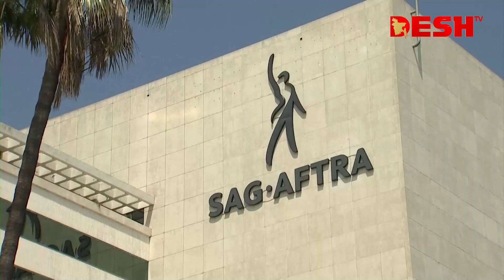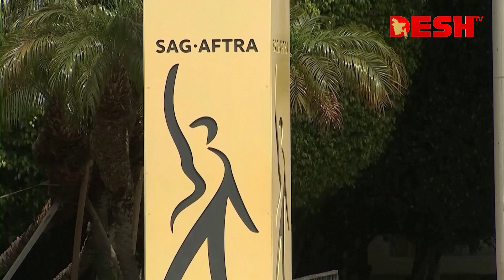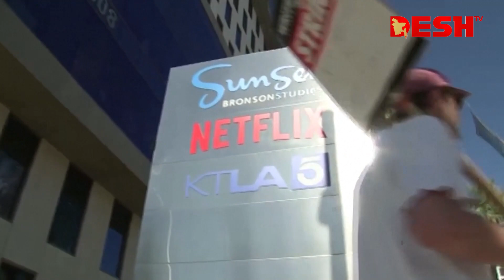অভিনয় শিল্পীদের ধ`র্ম`ঘ`টে অ`চল হলিউড | Hollywood Strikes | Desh TV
অভিনয় শিল্পীদের ধ`র্ম`ঘ`টে অ`চল হলিউড

»» Office Address:
42, Shaheed Sangbadik Selina Parveen Sarak, Malibag 1217 Dhaka, Dhaka Division, Bangladesh